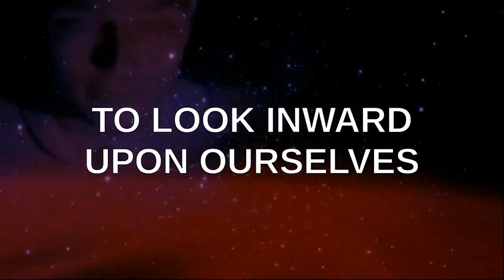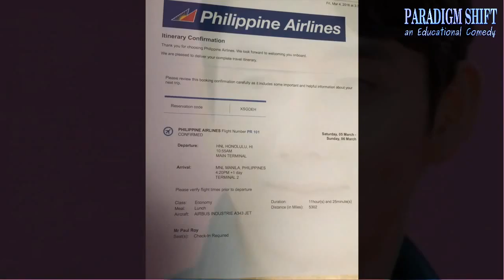PSEC - 2016 - Paul's Shanghai Adventure [hd 1280 x 720]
ABOUT: In this episode of "Paradigm Shift - An Educational Comedy" that we have titled as "PSEC - 2016 - Paul's Shanghai Adventure" -- One of the things Paul Roy loves about life is that you can do really cool stuff if you're brave enough to say "Yes" to things that scare you. In this case, it was going to China on 12 hours notice. Now, international travel doesn't scare Paul a bit; his passport is nearly full. However, going to a closed country where he doesn't speak the language at all, can't read the writing, and can't blend in is a bit intimidating. So he said yes, put away his fears, and did it anyway. Rewarding? Yes it was.

Participants List: Paul Roy
Applicable Hashtags

deviantART Journal: Unavailable.